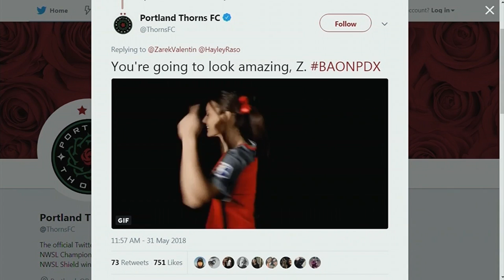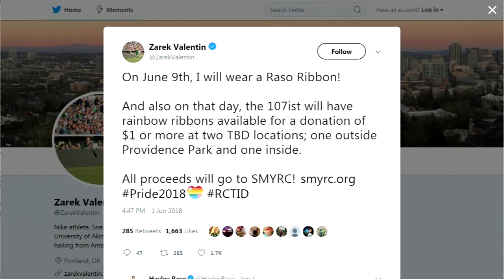Zarek Valentin | Timbers in 30 | June 8, 2018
Timbers defender Zarek Valentin sits down to talk about the team's U.S. Open Cup Fourth Round win over San Jose, a look ahead at Sporting Kansas City and how a bet led to him wearing a ribbon and helping a cause.